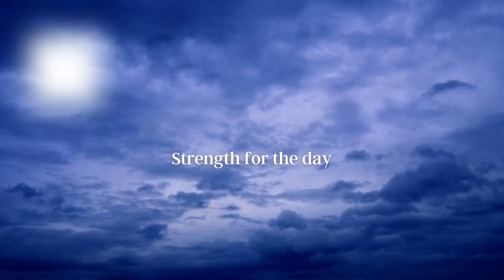Special Speaker - Walking in victory - Strength for the day 11.2.22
Welcome to our Strength for the Day messages. Each morning our pastor dedicates 10 Minutes of inspiring messages to start your day right. We encourage you to listen daily and follow our playlist for new video uploads weekly.

Please also enjoy our other playlists and upcoming content. Logos Christian Fellowship is here to spread the word and be a part of our community. Follow us online or join in and listen live. (see site for details)